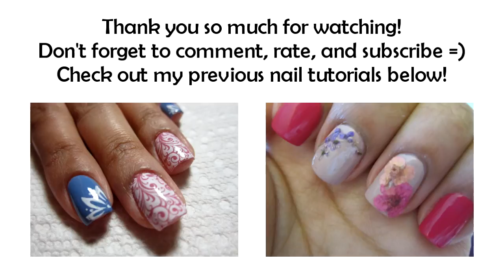Bundle Monster Stamping Nail Art With Mircobeads - Nail Tutorial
Products Used
OPI Alpine Snow
China Glaze Flyin High
Konad Special Polish in Orange (link below as to where to find them)
Bundle Monster Image Plate in 319 and 321 (link below as to where to find them)
Nailene Acrylic Strong Topcoat

1. The name of the artist: Dan O'Connor (DanoSongs.com)
2. The name of the track: Alta Vibracion
3. Direct link to the song
4. Direct link to the license terms

at home cute easy elegant French tip paint amazing creative pen colored 2010 fingernail decorate patterns step by color cool polish simple fun new hearts love china glaze OPI mac cosmetics dried flowers